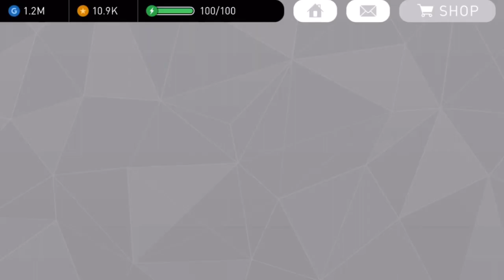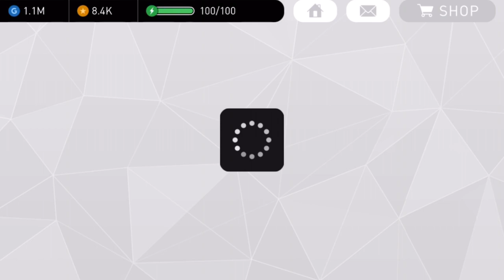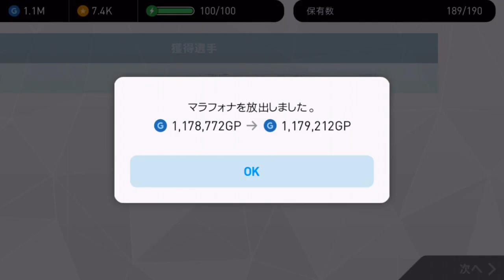#138【ウイイレアプリ】ポルトガル代表ガチャ！！クリロナを凸りまくる時代が来る！！【スマホ版ウイイレ】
■前回の動画↓
■Twitterはこちら↓
9月も毎週末にPSNカードなどのプリペイドカード5000円プレゼント♪

※１プレゼント企画の抽選対象動画は今日から出されるウイニングイレブンのアプリ動画全部になります。